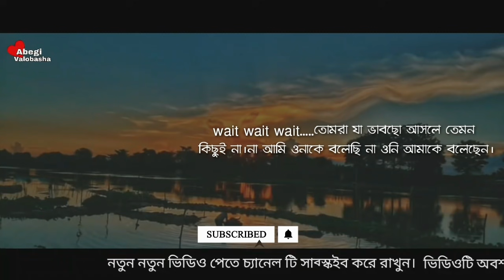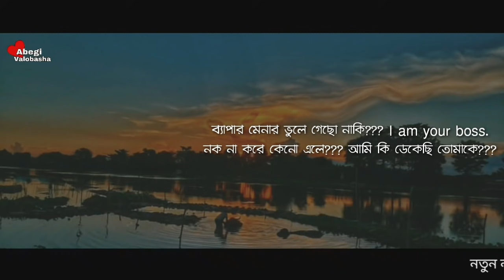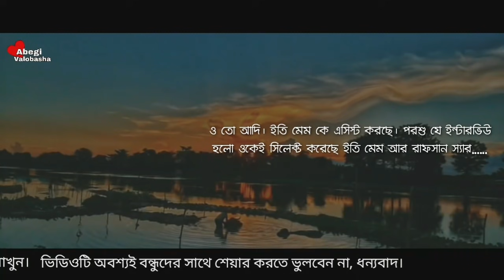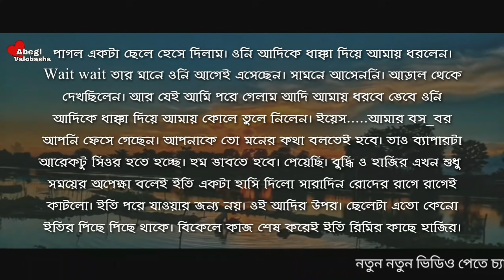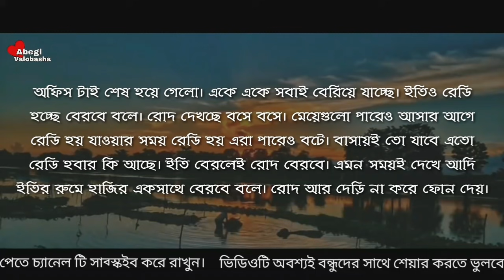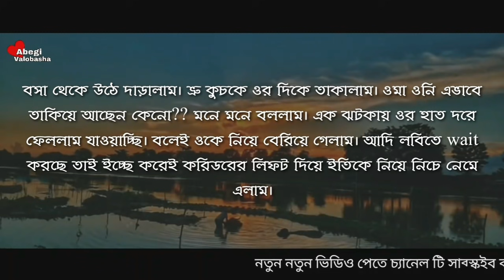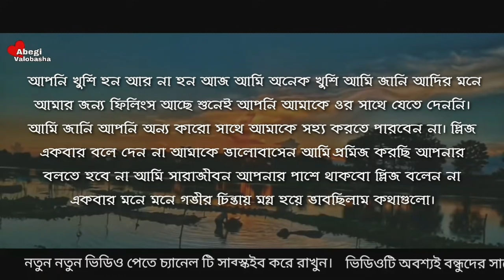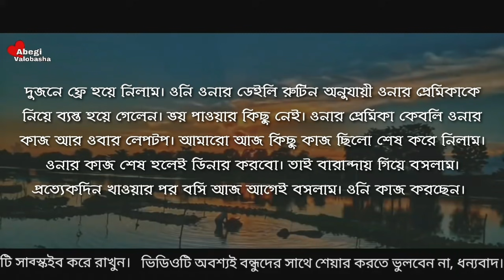অফিসের বস যখন বর | পর্ব - ৮ | Heart Touching Story | Abegi Valobasha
Voice :  Nabil Hasan & Nijhum with Fahad - Smrity - sweety - Sourov - Rahi

Bangla_Romantic_Duet Voice
Abegi Onuvuti
Abegi Valobasha